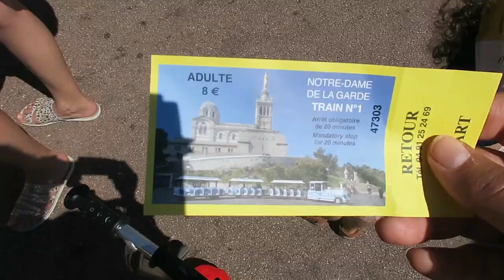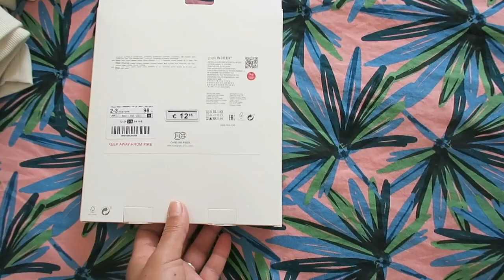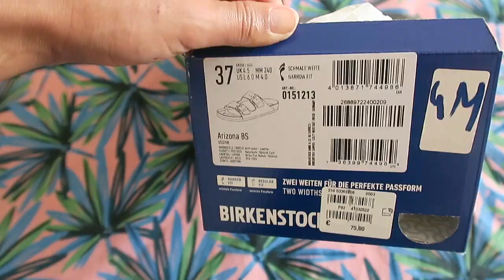VOLG / ACHATS ZARA, PULL & BEAR, BIRKENSTOCK